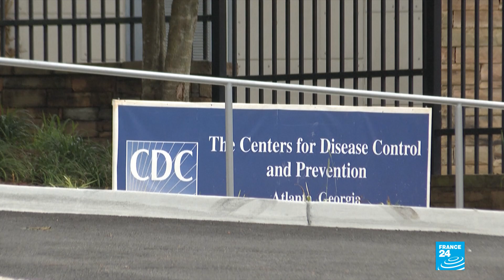New York school shutdown angers parents as gyms, bars stay open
New York's public schools closed Thursday, sparking debate over whether the measure will help fend off a second coronavirus wave when classroom transmission is low and non-essential businesses remain open. Mayor Bill de Blasio said Wednesday the United States's biggest public school system, which teaches 1.1 million students, would revert to remote learning Thursday "out an abundance of caution."